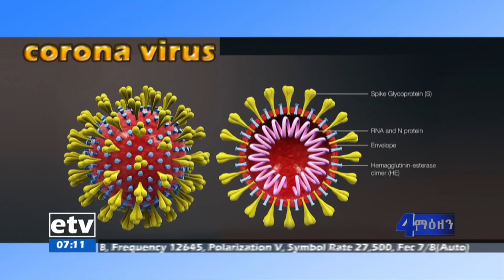የኮሮና ቫይረስ ወረርሽኝን ለመከላከል ከመንግስት ጎን በመሰለፍ እንደሚሰሩ በንግድ ስራ ላይ የተሰማሩ ባለሀብቶች ገለጹ፡፡